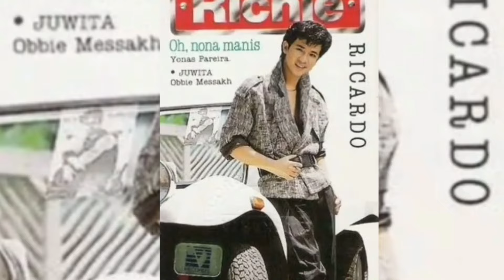Kisah Richie Ricardo Meninggal Saat Di Puncak Popularitas.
Halo Jumpa Kembali Dengan Chanel Gunawan Wibawa, Chanel Yg Menyajikan Tentang Musik,Artis Dan Hiburan Lainnya.
Kali Ini Saya Akan Membahas Seorang Artis Yg Sangat Tampan Diera Tahun 80an,Yaitu Richie Ricardo.
Richie Ricardo Lahir Pada Tanggal 2 Mei 1960 Di Menado,Ia Seorang Artis Multi Talen Yg Sangat Berbakat.
Berbagai Penghargaan Telah Diraihnya,Namun Saat Karirnya Sedang Populer Ia Divonis Oleh Dokter Menderita Penyakit Kanker Otak Yg Mengakibatkan Dia Meninggal Pada Tanggal 29 Oktober 1993.
Itulah Cerita Singkat Perjalanan Hidup Richie Ricardo Yg Akan Diungkap Didalam Vedio Ini.
Semoga Vedio Ini Bermanfaat...Dan Mohon Maaf Apabila Ada kekurangan Dalam Vedio Ini.